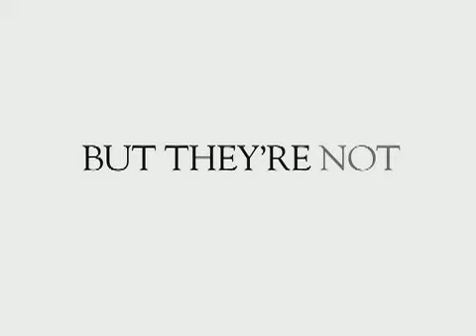Hilltop Haven TV & Radio.mov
HIlltop Haven is committed to providing housing and health care services for senior adults and others with special needs in a loving and compassionate environment, which encourages relationships, independence, and dignity through spiritual, physical, social, and recreational programs.

The commercial and radio spots were created to help bring awareness to the community and demonstrate that the residents were individuals and not just numbers. These spots coupled with handouts and publication advertising resulted in effective awareness and occupancy for the client.

to learn more about our senior services marketing and advertising experience.